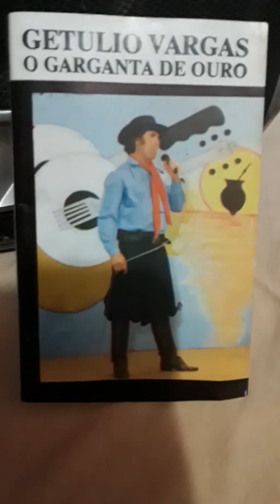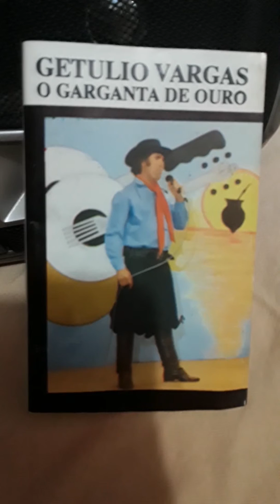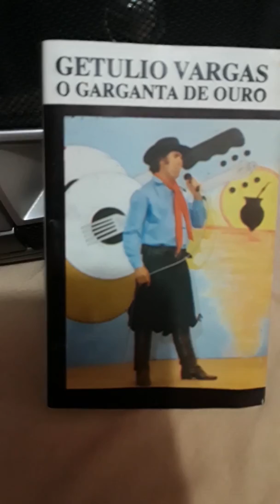GETULIO VARGAS SURRA DE BEIJOS